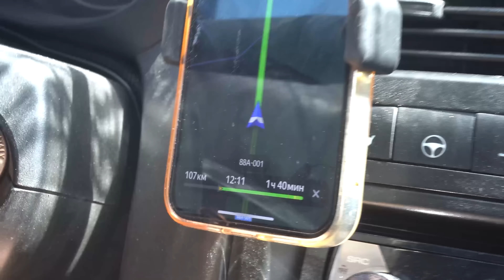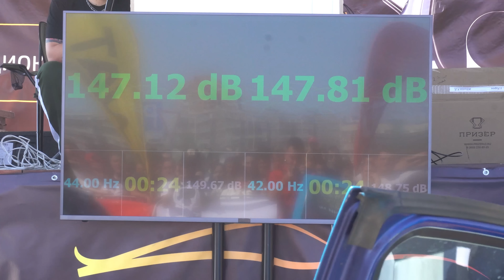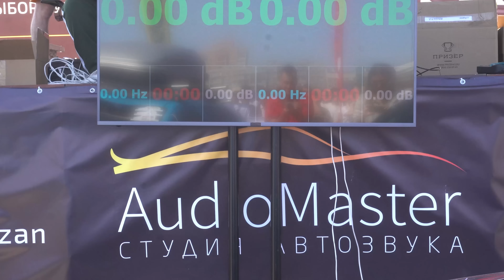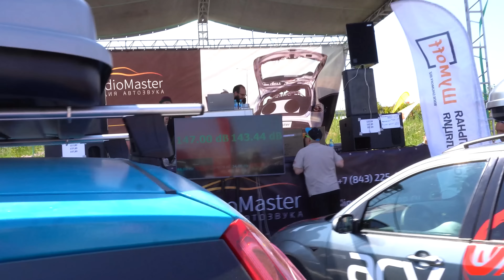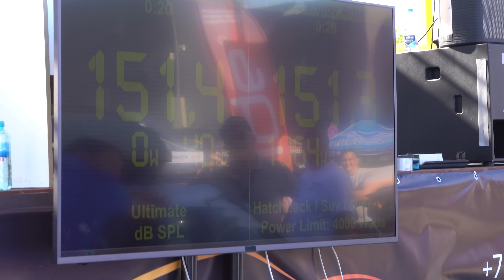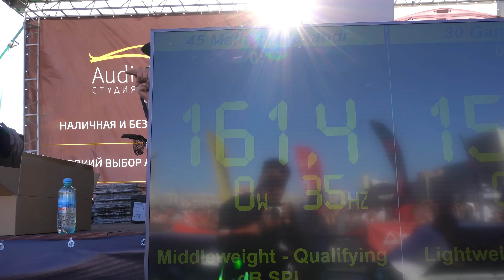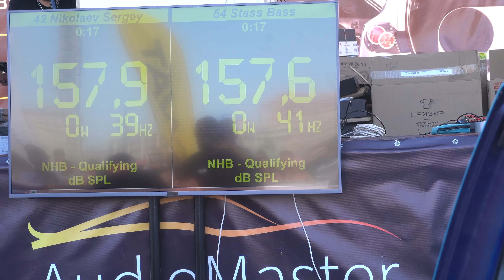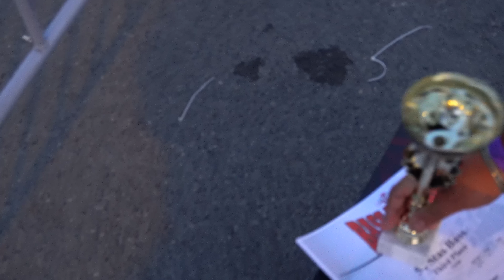АВТОЗВУК ПО РОССИИ. КАЗАНЬ. КУБОК ПОВОЛЖЬЯ.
В этот раз мы отправились в Казань, на соревнования по автозвуку RASCA - кубок Поволжья! Соперники были сильнейшие, НО...
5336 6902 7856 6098 . Сбер.
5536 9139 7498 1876 . Тинькофф